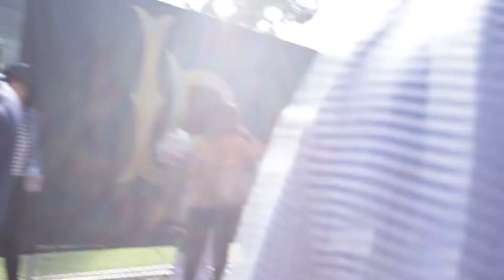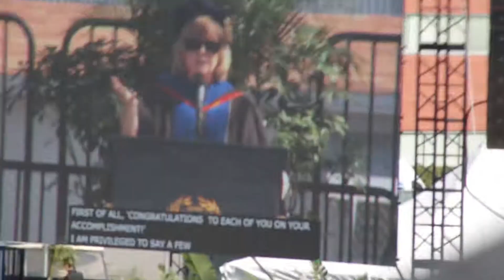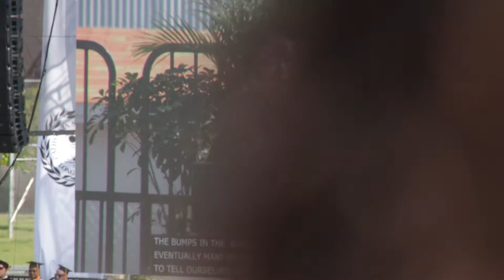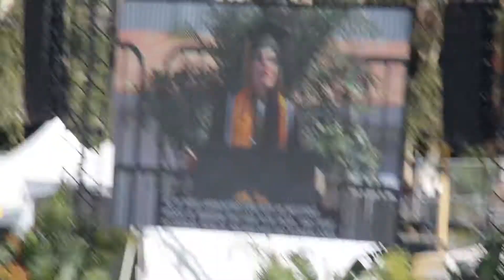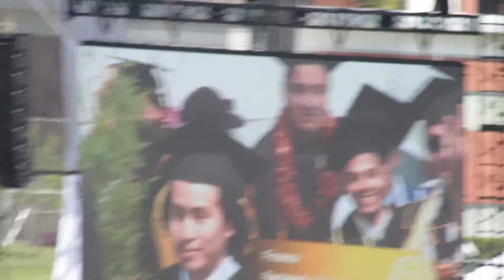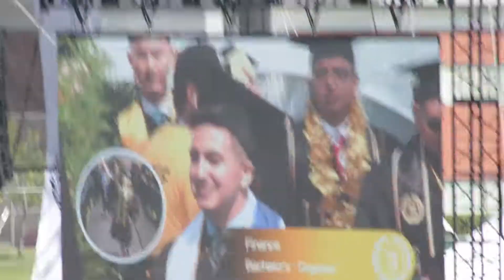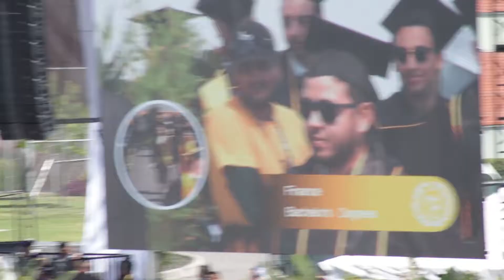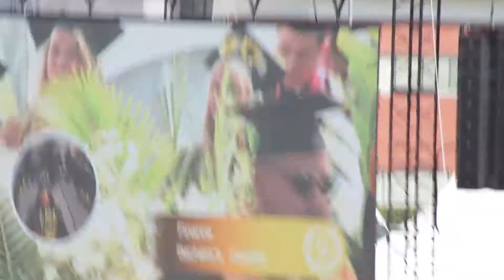shane graduation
shane graduates from LBSU